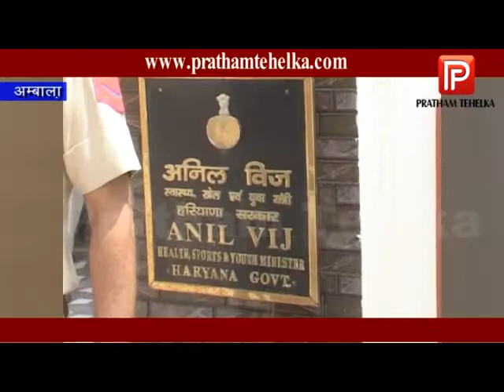प्रदेश सरकार ने आशा वर्कर को दिया तौहफा , बढ़ाया मानदेय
अम्बाला : प्रदेश में हरियाणा सरकार ने आशा वर्कर का मानदेय बढ़ाकर उन्हें एक बड़ा तोहफा दिया है। कैबिनेट मंत्री अनिल विज ने पूरे प्रदेश की आशा वर्कर को अपने ट्वीट के जरिये ये सन्देश दिया जिससे आशा वर्कर काफी खुश नज़र आई। लेकिन मन में कुछ संदेह लिए अनिल विज का धन्यवाद करने उनके निवास पर पहुंची।

मीडिया से बात करते हुए विज ने कहा कि प्रदेश भर में कार्यरत आशा वर्कर के मासिक प्रोत्साहन राशि में लगभग सत्तर प्रतिशत की बढ़ौतरी की गई है। विज ने बताया कि आशा वर्कर की मासिक प्रोत्साहन राशि को एक हज़ार रुपये से बढ़ाकर चार हज़ार रुपये कर दिया गया है इसके साथ ही डिलीवरी के प्रत्येक केस के लिए दो सो रुपये से बढ़ाकर तीन सो रुपये कर दिए गए हैं। विज ने कहा जहाँ इससे आशा वर्कर को लाभ होगा वहीं राज्य सरकार को लगभग 76 करोड़ का अतिरिक्त बोझ पड़ेगा।